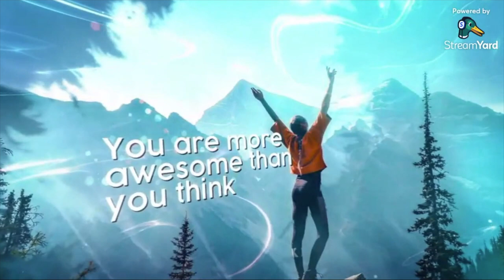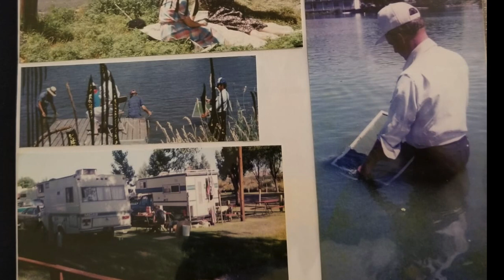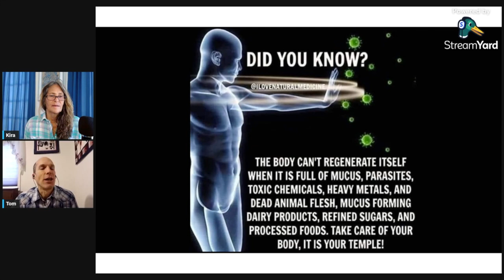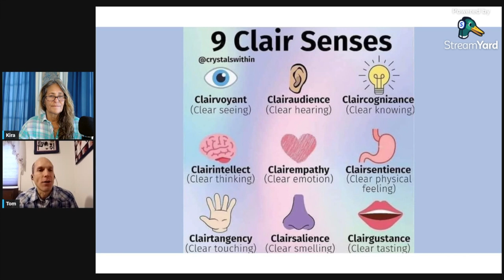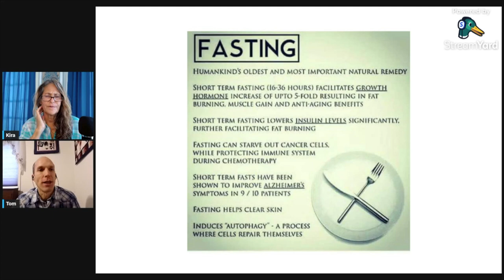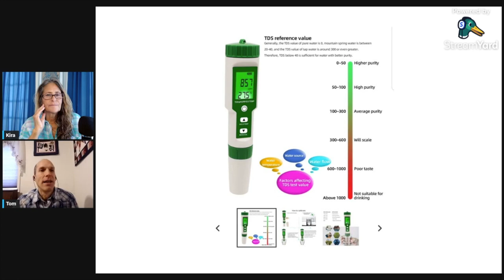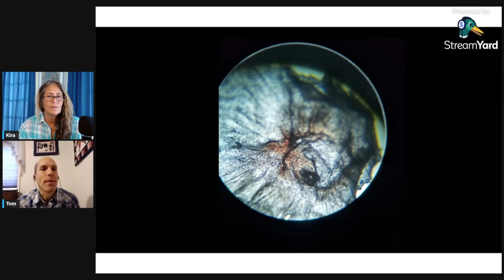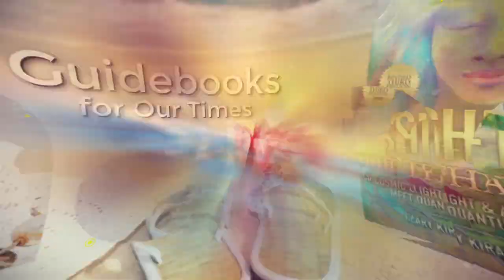Detox With Structured Water, Blue Green Algae And Fulvic Minerals To Raise Your Vibe Now!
Great reminders on how to raise our frequency on the awakening or ascension journey. Tom Gingerich's dedicated living for many years and knowledge of simple tools clarifies excellent resources on the path.
To access the best structured water devices, bluegreen algae and fulvic minerals:  Contact Tom at livingstructured @ gmail com